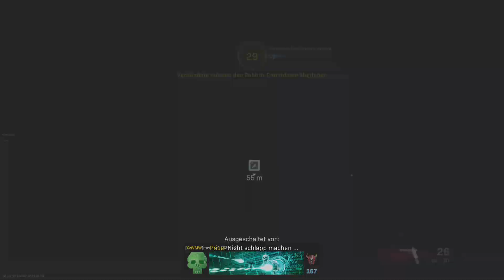Call of Duty: Modern Warfare Rebirth Sieg #53